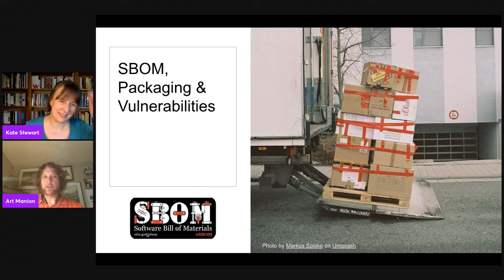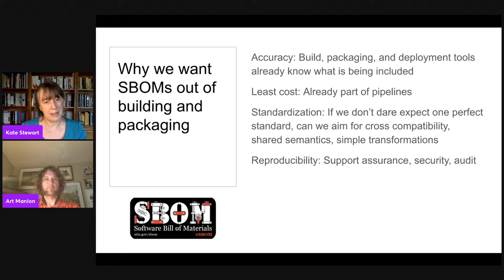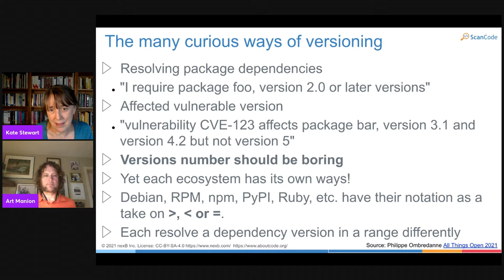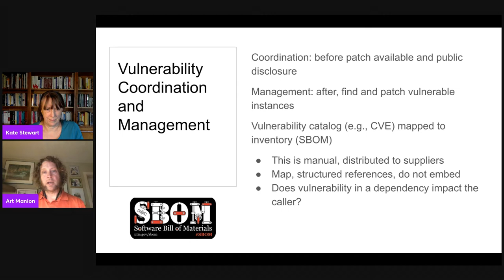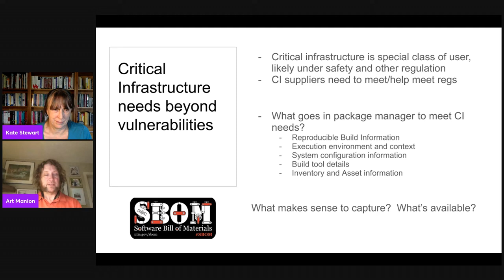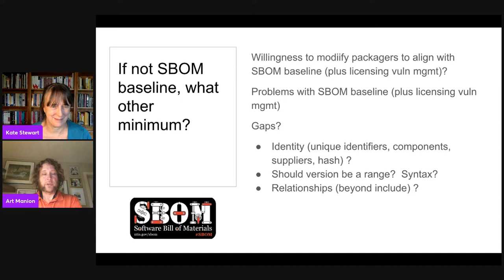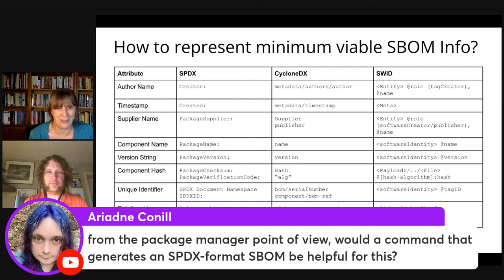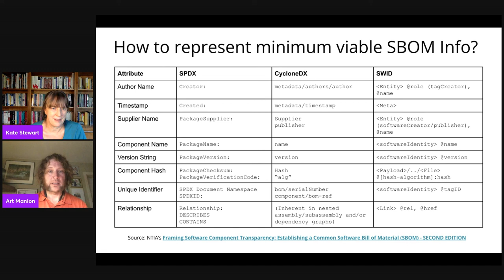SBOM, Packaging, and Vulnerabilities - Kate Stewart & Art Manion | PackagingCon 2021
Description:

Three years of community-oriented software bill of materials (SBOM) work under NTIA has lead to (among other things):

Framing of a model, architecture, and requirements for SBOMs, data, and processes
Formats that satisfy the framing constraints: SPDX, CycloneDX, SWID
To scale, and really to function at all, SBOM production needs to happen during software development phases such as build, packaging, and deployment.

We informally reviewed a handful of package management systems to look for commonality, differences, and alignment with the NTIA SBOM effort. One clearly identified SBOM use case, vulnerability management, stands to benefit from more and higher quality SBOM and inventory information.

What kinds of data does vulnerability management need from SBOM? To what extent do package management systems provide this data? What are the common elements that package management systems already provide?